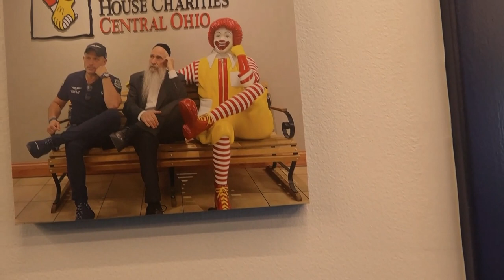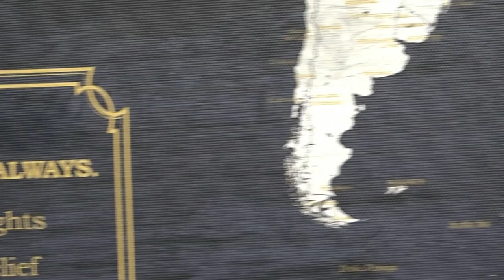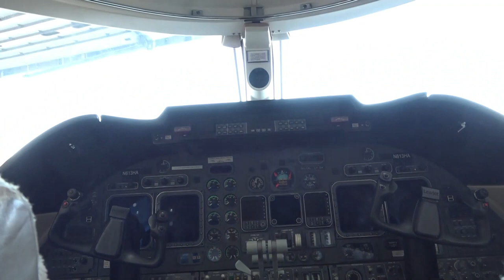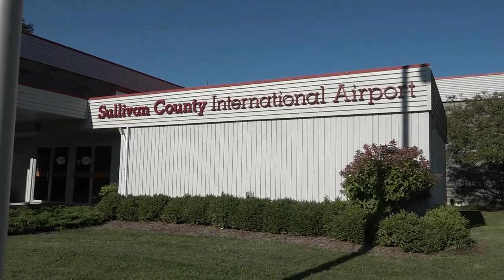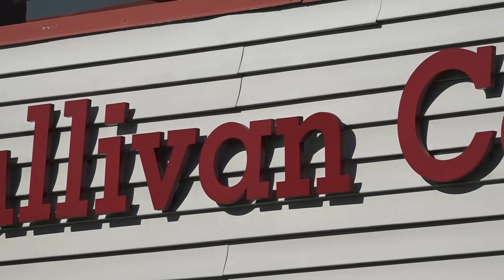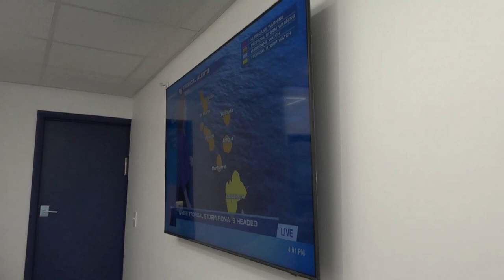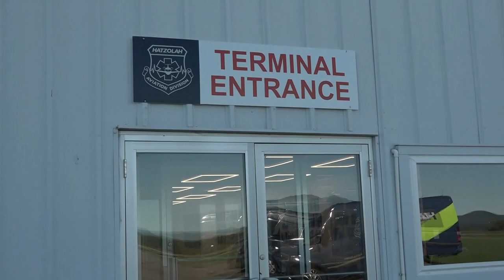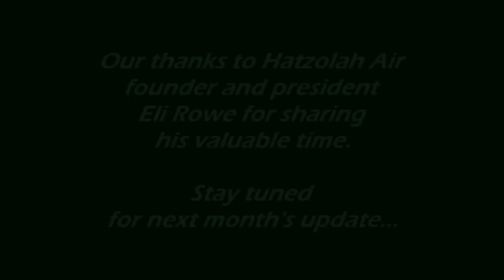Let's Talk Sullivan, September 2022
"Let's Talk Sullivan" hits the road for an on-location chat with Hatzolah Air Founder and President Eli Rowe at the County Airport...